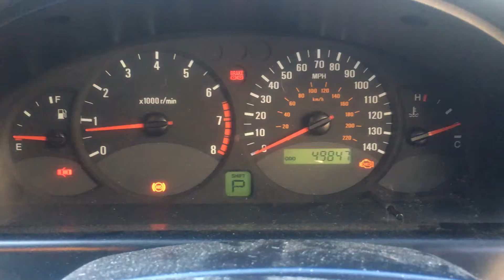Разборка SsangYong - Rexton 2001-2007, 3.2 Инжектор (VIN: KPTH0B1DS2P028392) 76406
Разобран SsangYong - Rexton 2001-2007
Основные характеристики:
Год выпуска: 2002
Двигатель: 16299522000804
Объём двигателя: 3.2
Тип двигателя: Бензин
Коробка передач: КПП автомат 4х4 (АКПП)
Кузов: Джип (5-дверный)
Смотри каталог запчастей SsangYong - Rexton 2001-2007 на :
⏰ Режим работы колл-центра:
08:00 – 20:00 – ежедневно

Для наших покупателей:
- бесплатная доставка;